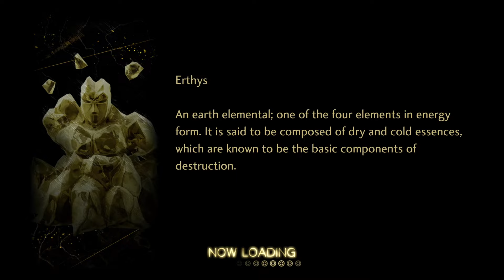Shin Megami Tensei V: Vengeance - Part 2 - "Its always the Slimes"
We Return to Shin Megami Tensei V with a Vengeance! This playthrough will be played on (PS5) hard mode and will include the new route "Canon of Vengeance" which includes alot of new content for the game!